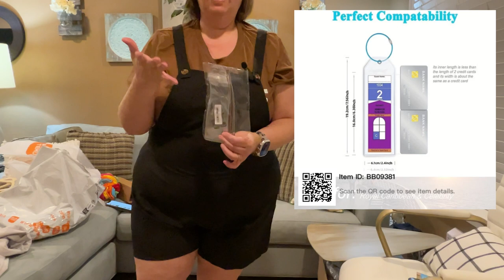Fashion Try-On & a few Things for My Puppy! 🐶 FROM TEMU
Join Me for a Fun Temu Haul today!
New to Temu? Download the App using this link for DISCOUNT!!

ITEMS IN VIDEO:

Plus Size Casual T-shirt, Women's Plus Funny Chicken & Letter Print Short Sleeve Round Neck Slight Stretch T-shirt

Plus Size Elegant Pants, Women's Plus Solid High Rise Medium Stretch Skinny Trousers

Plus Size Casual Romper, Women's Plus Leopard Print Batwing Sleeve Surplice Neck Loose Fit Romper With Belt

Plus Size Boho Dress, Women's Plus Aztec Print V Neck Half Sleeve Keyhole Tie Dress

Plus Size Casual Dress, Women's Plus Brush Print Short Sleeve V Neck Cut Out Dress

Plus Size Elegant Blouse, Women's Plus Floral Print Flounce Sleeve Ruffle Trim Mock Neck Keyhole Back Slight Stretch Shirt Top

Plus Size Casual Dress, Women's Plus Floral Print Button Up Bell Sleeve V Neck Smock Dress

Plus Size Preppy Overalls, Women's Plus Solid Button Loose Slight Stretch Romper

Plus Size Elegant Romper, Women's Plus Stripe Print Shirred Waist Tassel Trim Short Sleeve Surplice Neck Romper

Plus Size Casual Romper, Women's Plus Solid Batwing Sleeve Shirred Nipped Waist Drawstring Surplice Neck Romper With Pockets

Peace Symbol Love Star White Turquoise Handmade Beaded Long Necklace Women's Sweater Chain Jewelry (SOLD OUT) SIMILAR STYLE

5 Pcs Cruise Luggage Tags For Royal Caribbean & Celebrity Clear Cruise Essentials

25oz Portable Glass Tumbler For Iced Coffee, Bubble Tea, And Summer Drinks

Cute and Stylish 'Mommy's Girl' Tank Top for Your Furry Friend This Summer!

5pcs Random Type Durable Tough Interactive Cotton Pet Puppy Toys For Small And Medium Dog Supplies

1pc Random Color Cartoon Cotton Rope Squeaky Toy For Dog Chew Toy Puppy Molar Dog Interactive Toy

Dog Pajamas Medium Large Dog Paw Printed Greyhound Pajamas Jumpsuit Bodysuit

Interactive Snuffle Ball for Dogs - Encourages Natural Foraging Skills, Reduces Stress, and Provides Mental Stimulation